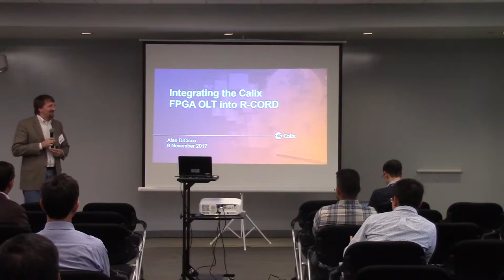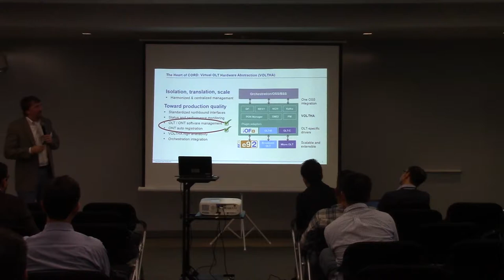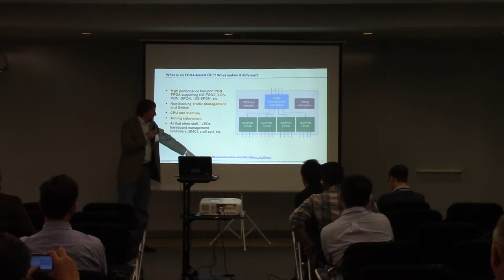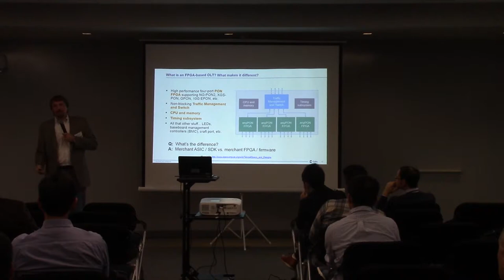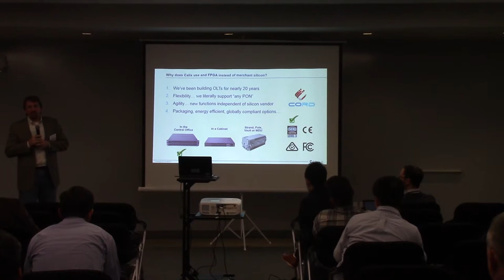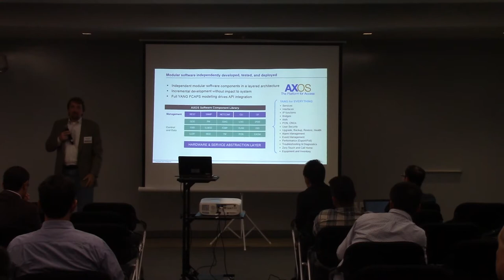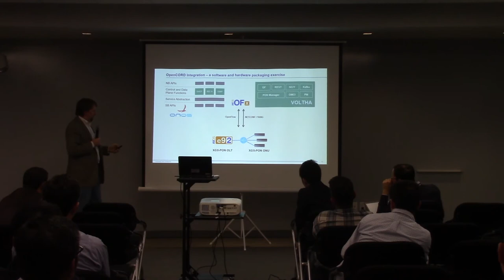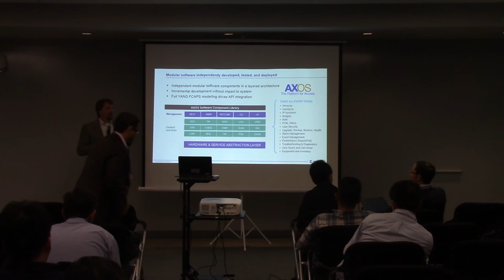Integrating the Calix FPGA OLT into R-CORD